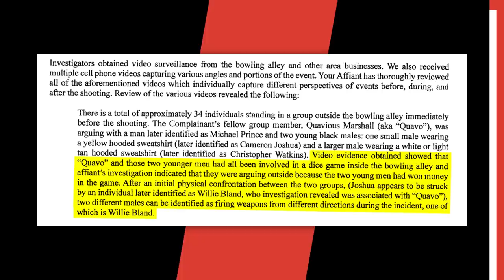The Argument Behind Takeoff’s Killing Revealed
TakeOff’s murder stemmed from an argument over loaded dice, according to comedian Shawty Shawty.

The Wild ‘N’ Out star appeared as a guest on the Ugly Money Podcast, where he shed more light on the November 1 shooting that tragically claimed the Migos rapper’s life.

Script Written By: Andy Bustard
Video Edit: Alex Vasallo